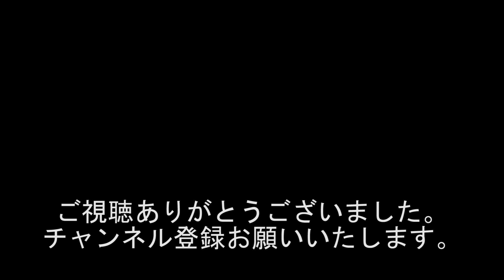『オリンピックチケット当たりました!!! タキシードで下は海パンで行きます??? 京都向日町競輪場でグダグダ収録⑤』#822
出演者
西川小のり

撮影協力
京都向日町競輪場